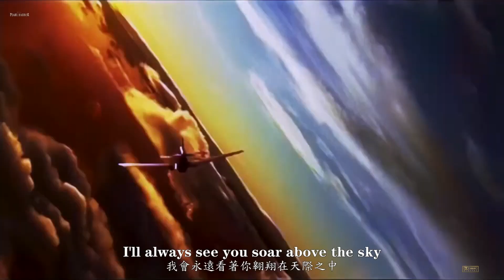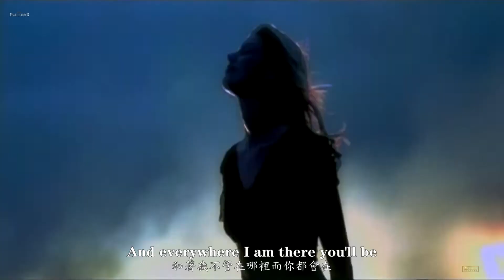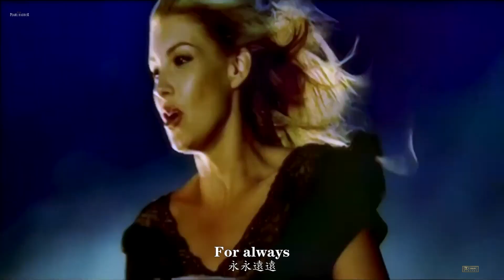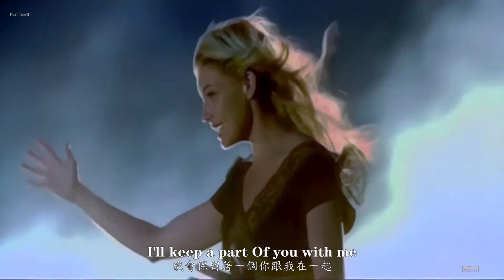There You'll Be 有你相依 (英/繁中字幕)【Faith Hill 費絲·希爾】「Pearl Harbor 珍珠港 (2001)」OST〘edited〙& (Lyrics) MV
∵ ⁿᶜˢ
# Hi-Res Audio (ᵐᵖ³🅗♬㏈⁵·¹🅗ℹ︎ᵃᵈᵗˢ - 𝟚.𝕆) Trial